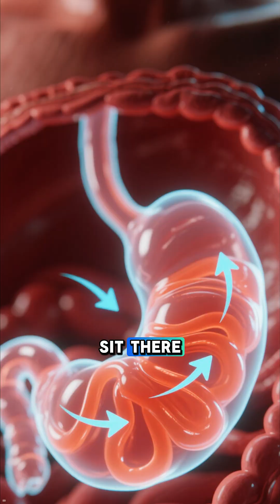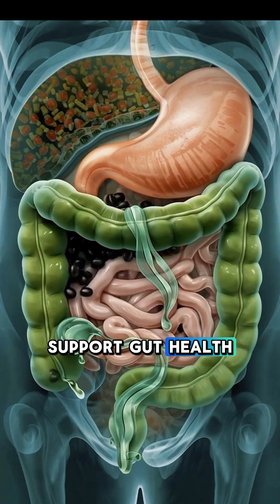These Tiny Seeds EXPAND Inside Your Body! 😳 (30 Minutes Later…)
Discover the incredible `chia seed benefits` as these tiny seeds expand inside your `human body`, forming a gel-like mass that aids `digestion`. This process promotes `fullness`, making them a great addition to `healthy eating` habits. Learn how these `fiber rich foods` contribute to overall well-being and improved `gut health`.